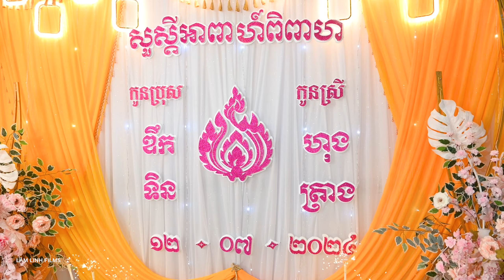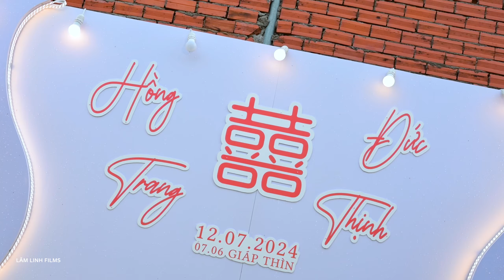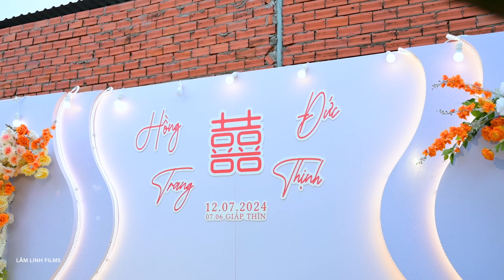Lễ cưới theo phong tục truyền thống của người dân tộc Khmer tại Trà Vinh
Sản xuất video: LÂM LINH FILMS
Chúng tôi chuyên thực hiện các sản phẩm phim ảnh cho cá chân, tổ chức, doanh nghiệp bao gồm video cưới, TVC, các sự kiện của doanh nghiêp, các cơ quan ban ngành đoàn thể trong và ngoài tỉnh.